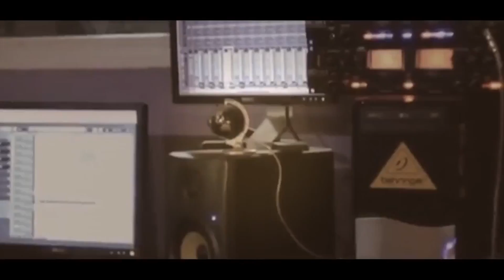الفنان حسام ابو عبيد استقبال العريس وسيم ابو نجمة جنين 2018HD تسجيلات الجباليJR